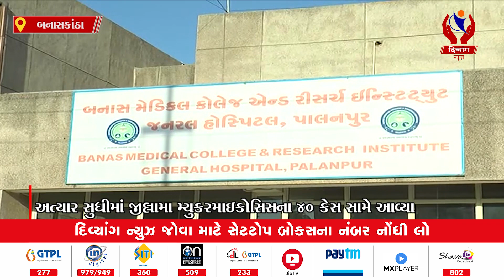Banaskantha | બનાસકાંઠા જિલ્લામાં મ્યુકરમાઇકોસિસ નો વધી રહેલો કહેર | Divyang News